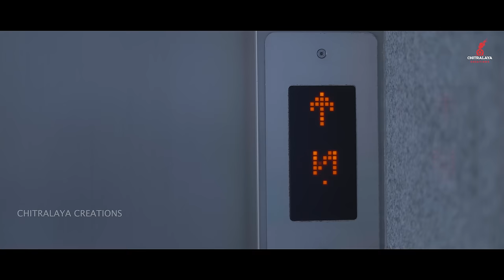AM Pm Love Story - Epi 3 || Pavan Singuluri || Rishitha Reddy || Ramesh Babu || A Pavan Musical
Am Pm Love Story - Episode 3 Out

Cast
       Pavan Siguluri
       Rishitha Reddy
       Manasa
       Raju
       Kishor Virinchi
       Rithvika
       Anji
       Acha Prashanth
       Nagaraju Chinthala
       Joe
       Vishnu
       Vijay
       Pavan Kumar B
       Uday
       Chaitanya Rapeti

Concept - Direction     Ramesh Babu
Produced by                 Chitralaya Creations
Writing - Screenplay     Yeswanth Pellakuru
Music & Lyrics                Pavan
Singer                            Raaji
Violin                             Balaji
Dop                               Shrekanth Konda
Editing - DI                   Lakshmi Kumar
Dubbing                       Narahari Studio
Sfx - Mixing                 David Raju
Poster Designer         Pavan Kumar B
Title Animation         Sajjath Ali Moughal
Dubbing Enginer       Mohan , Siva